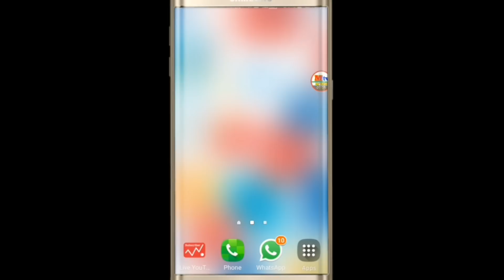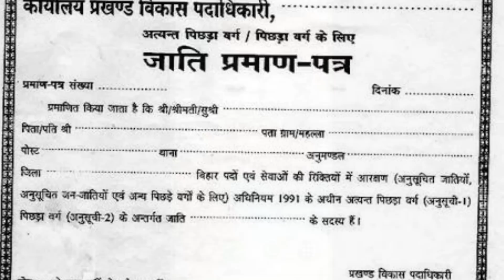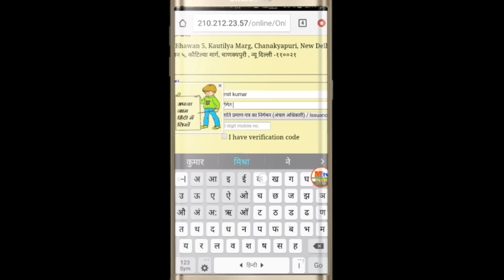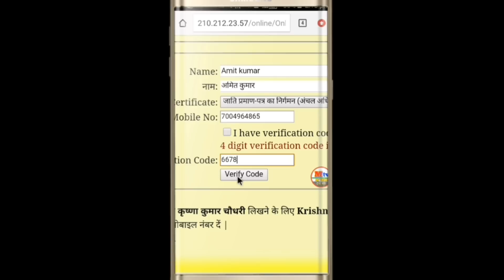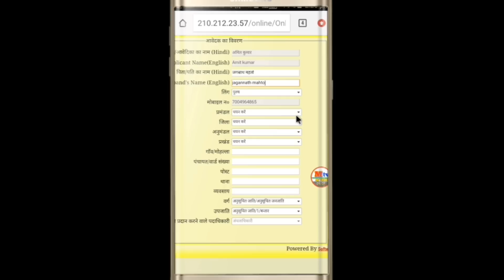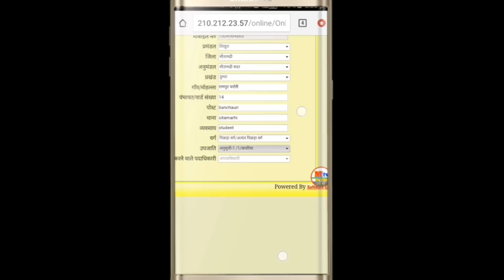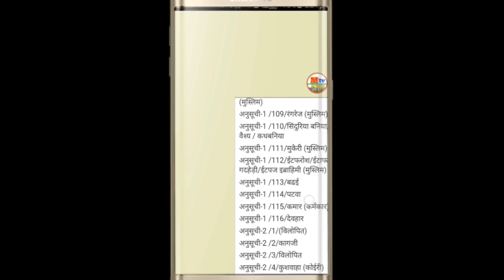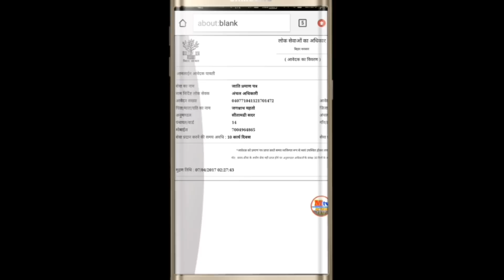अपने मोबाइल से जाति , आय, अवासीय , प्रमाणपत्र बनाये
अपने मोबाइल से जाति , आय, अवासीय , प्रमाणपत्र बनाये  जी हाॅ दोस्तो अब आप अपने मोबाइल से ही जाति आय अवासीय प्रमाण पत्र बना सकते है ,दोस्तो आप मेरे विडियो को फॉलो करे आप अच्छी तरह से सिख जायेगे

MOBILE ke naye look-